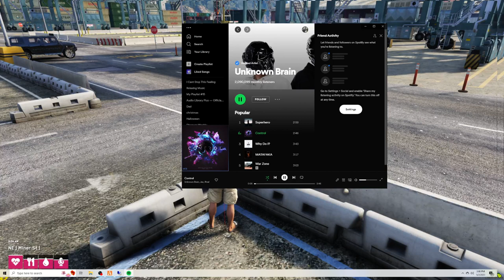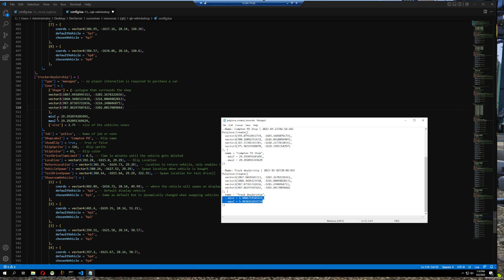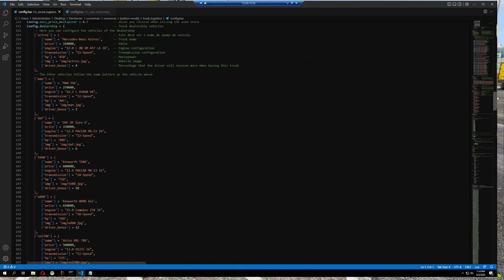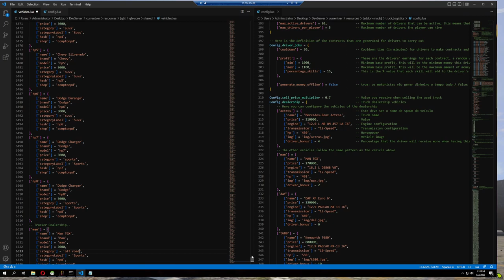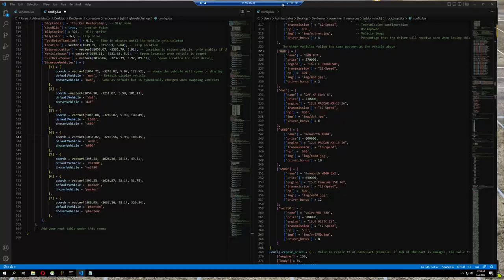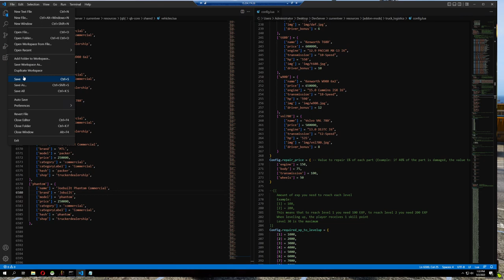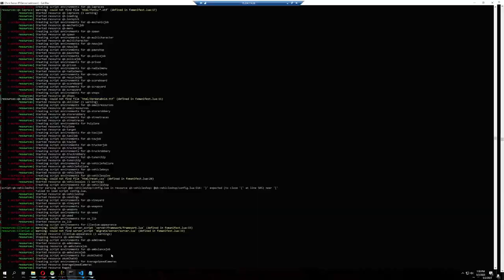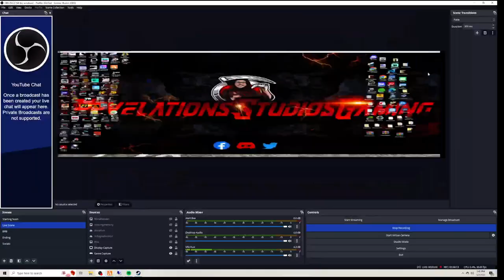Fivem Development: How to set up custom dealerships for your server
Hello guys Today im gonna show you how you can can create cool custom dealerships for your Fivem server in this easy to use tutorial i hope you this helps guide you to get it done :) and also hope you enjoy drop a like and subscribe if you haven't it would be greatly appreciated let me know in the comments below if it was helpful and if you want to see more videos like this one the links to the scripts used are in the description below

California Paradise Roleplay Info

True World Roleplay Info

My Pc Specs:

IBuyPower
Graphics Card: NVIDEA GeForce RTX 3060 12GBMusic in this video

Track: Fight Like Sin - Demons
Link:

 • Fight Like Sin - ...

 / fightlikesin

Maybe you were looking for: fight like sin, demons, fight like sin demons, rock music, free rock music, free rock, no copyright rock, royalty free rock, no copyright rock music, royalty free rock music, no copyright rock songs, no copyright rock background music, free music no copyright rock, royalty free rock background music, copyright free hard rock music, free, rock, no copyright, rock music 2018, free music tunes, fmt